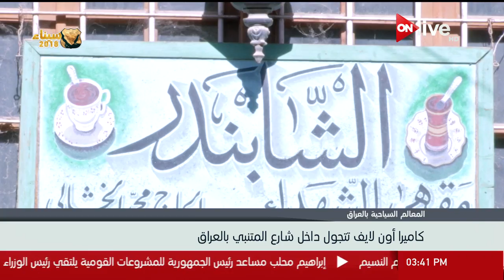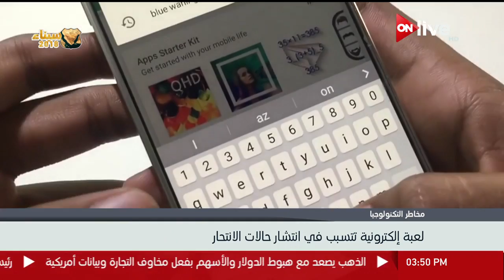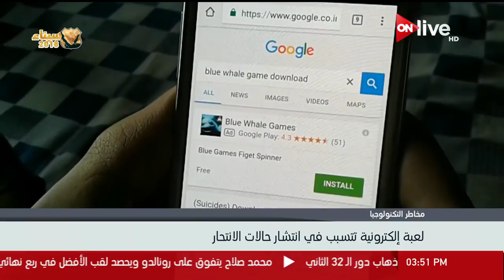نشرة أخبار الثالثة عصرا ـ السبت 7 أبريل 2018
الموقع الرسمي للقناة  ..